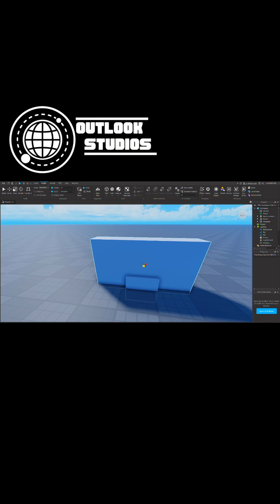Roblox Studio | Tip #3 Tutorial • Basics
In this 1-minute tutorial I Show some useful tools in Roblox Studio called the the negate, union, separate lock, and group tools. This tutorial helps you learn how to negate objects, lock them, group them, and union them, and make advanced adjustments for types of builds. This short video is perfect for beginners looking to learn building skills in Roblox Studio.

| LINKS |